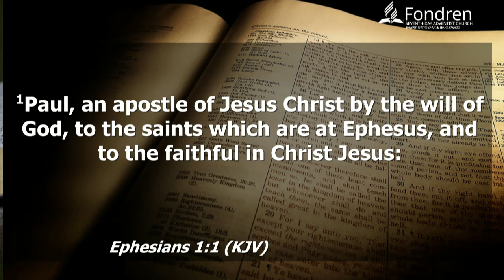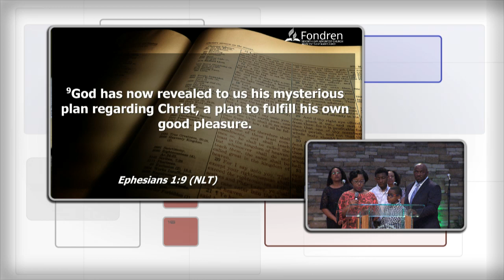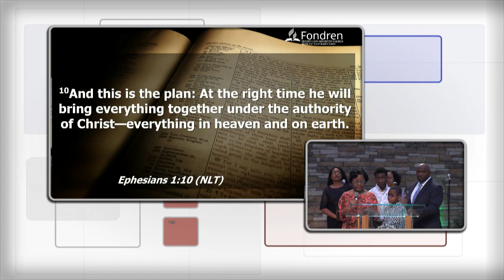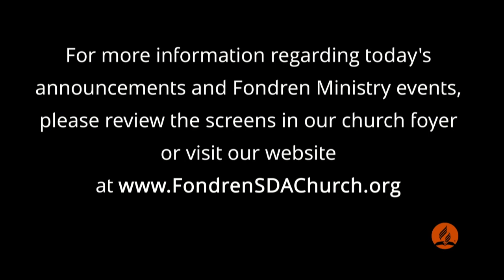We Are Made For Success" Pastor Kennedy Vanterpool 11:15am - 20200118